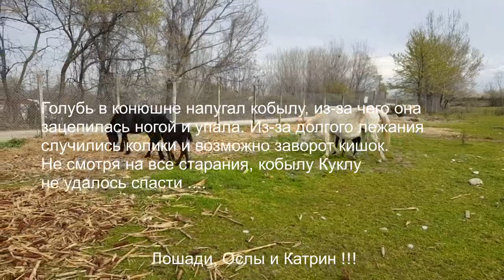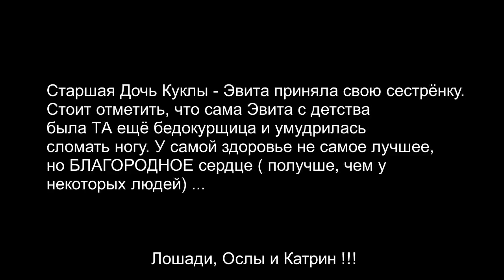Horses || Главная Кобыла Табуна - Кукла -Покинула нас в этом году ...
# ιππασια

The author of all videos is its owner, i.e. I am Katrin_bali ПРИВЕТ ДРУЗЬЯ !
На этом канале Вы найдете ролики на двух языках - на русском и на греческом.

Γεια σας! Καλός ήρθατε στο κανάλι μας!
Εδω θα βρείτε διάφορα βίντεο, ιστορίες από τη φάρμα με άλογα και μίνι έργα με φορτηγά.

Σε αυτό το κανάλι θα βρείτε βιντεακια σε δυο γλώσσες - ελληνικά και ρώσικα.

Новая идея, новые возможности.
Теперь Вы можете посещать ферму виртуально.
Задавайте свои вопросы в комментариях, что бы вы хотели увидеть на моей ферме -  я обязательно отвечу в новых видео.

А так же:
давайте Дружить.
жду Вас.

Пиндос — древняя порода лошадей (также известна как фессальская или тессальская[1] порода)[2].

Тессальской (фессальской) порода названа по имени области Фессалии в Древней Греции, откуда произошла порода. Название породы Пиндос происходит от горного массива Пинд (греч. Πίνδος), расположенного по соседству с Фессалией и Эпиром — первыми областями, в которых разводилась эта порода. Эта порода выращивается с эпохи античности до сегодняшнего дня[1], однако современные пиндосы значительно отличаются от древних[3].
Характеристики породы
Порода относится к горным пони. Порода характеризуется выносливостью и хорошими прыжковыми характеристиками. В высоту пиндосы достигают 132 см в холке, вес — до 200 кг[4]. Типы окраса (масти): гнедые, вороные, тёмно-гнедые и серые. Характеризуется крупной головой с довольно маленькими глазками, узким и лёгким туловищем, длинной шеей, длинной спиной, при этом пиндос имеет довольно слабый круп и высоко посаженный хвост. У современных пиндосов трудный, упрямый характер[1].

В природе лошадь — житель больших, открытых пространств степей или прерий, спасающаяся в случае опасности при помощи бегства.

Наука, изучающая лошадей, называется иппологией.

Помещение для содержания одомашненной лошади называется конюшней.